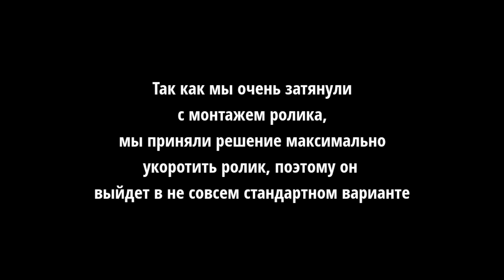FC STARMEDIA vs CENTURION II / ЕГОР КРИД ПЕРЕШЕЛ В СТАРМЕДИЮ!? / ФАНЫ ПОПРОСИЛИ АВТОГРАФЫ У КОМАНДЫ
Наш партнер, магазин футбольной экипировки

ВПЕРЁЁЁЁД СТАРМЕДИЯ❗️©️НАВАС